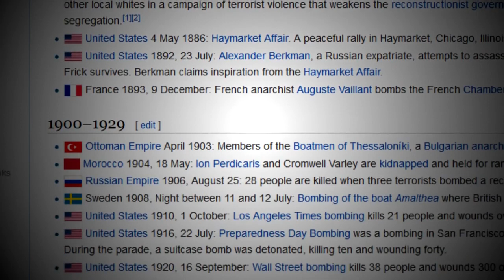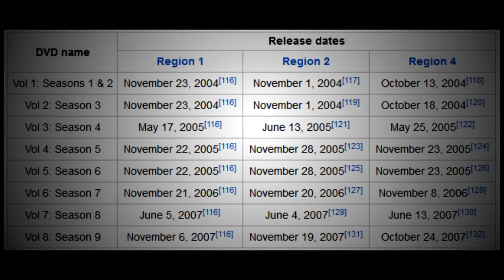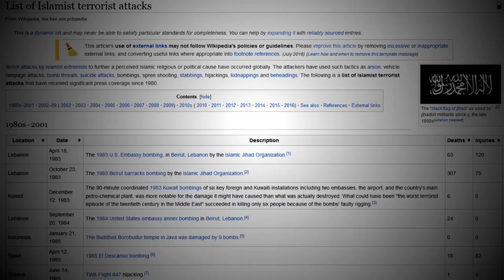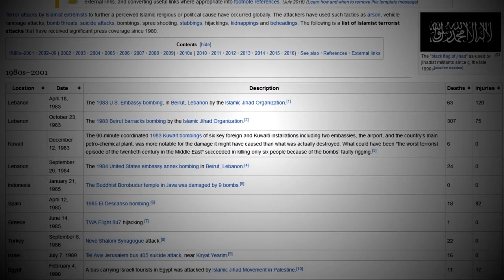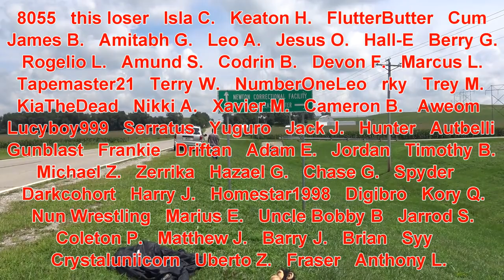Bee Movie | Mumkey's Anime Reviews #30